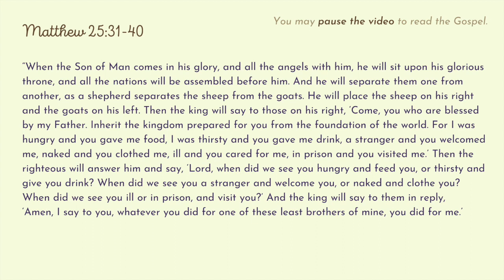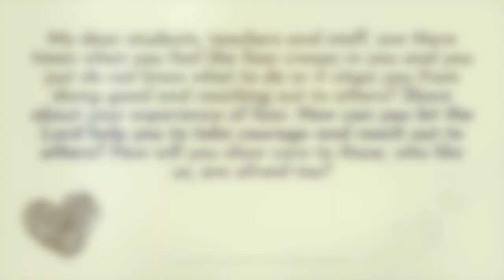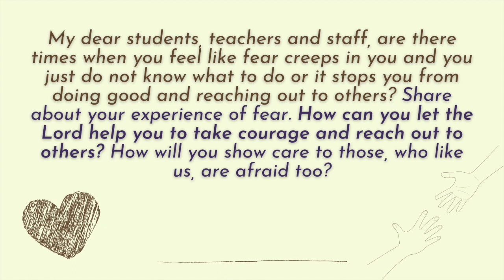SME Live Reflection March 8 2021